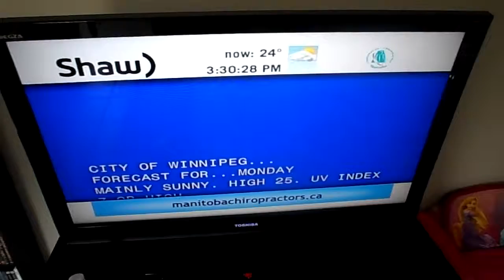A week of lies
Sunny. Riiiiight. 7/28/14.